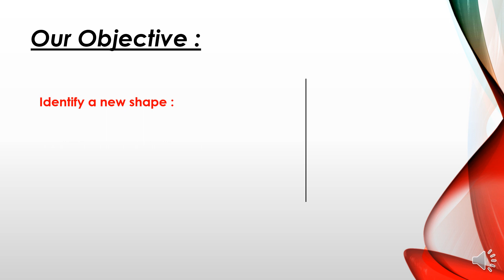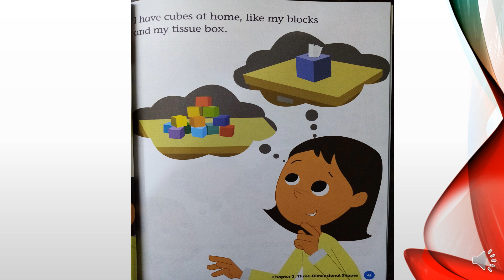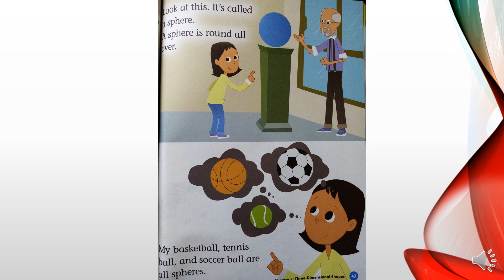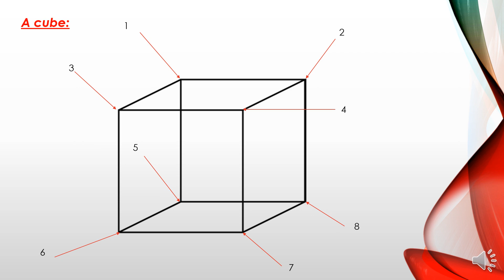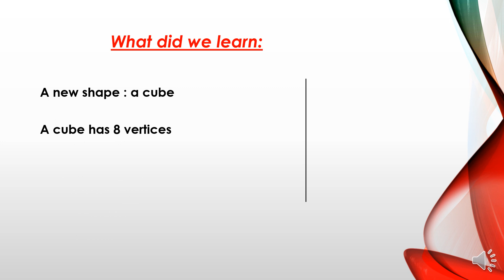math chapter 1 3d shapes tuesday march 24 miss carol KG3